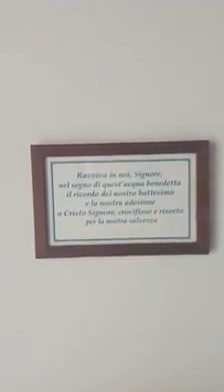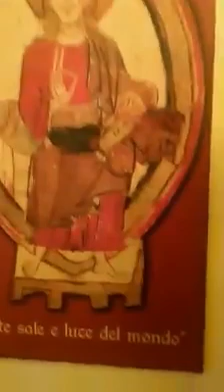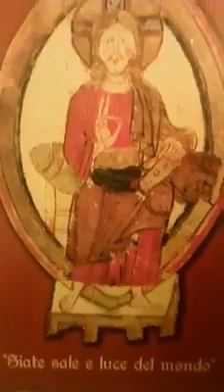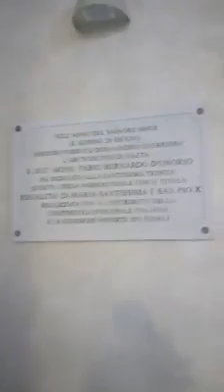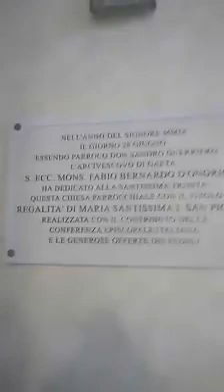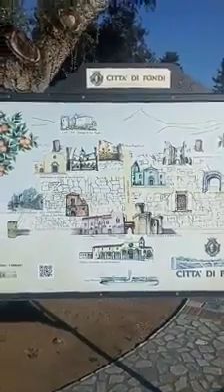Fondi: visita alla chiesa del Salto di Fondi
San Pio X e di Maria Santissima della Regalità, ovvero la chiesa giù al Salto di Fondi